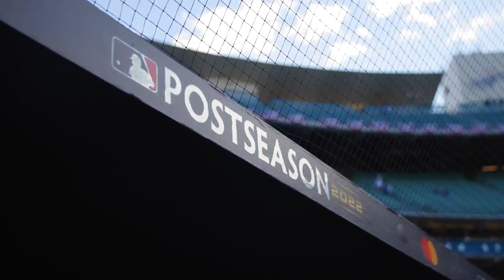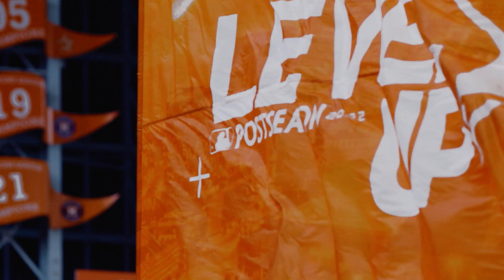2022 World Series Champions: Houston Astros | Official Trailer | HD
| 2022 World Series Champions: Houston Astros | Official Trailer

Welcome to Space City, home of the Houston Astros™ – your 2022 World Series champions™! The Astros defeated the Philadelphia Phillies™ in six games after winning 106 regular season games and sweeping through their first two rounds of Postseason™ play.

Perennial Fall Classic™ contenders, the Astros looked to breakthrough in 2022 after narrowly missing a championship in 2021. The first move was to bring back legendary Manager Dusty Baker, who perfectly understood how to mix incredible instincts and experience with the Astros undeniably successful analytical approach.

Then came bolstering the roster. Justin Verlander dominated in his return to an already stellar rotation after missing most of the previous two seasons with an injury, and their rookie shortstop Jeremy Peña flashed brilliance during his inaugural campaign. These key returns and additions propelled the rock-solid foundation of Jose Altuve, Yordan Alvarez, Alex Bregman, Ryan Pressly, Kyle Tucker, and Framber Valdez.

The Astros would deliver one of the finest seasons in MLB® history, then methodically dismantle the Seattle Mariners™ in the ALDS™ and the New York Yankees™ in the ALCS.™ An immaculate 7-0 run to start the Postseason set up a showdown with the red-hot, hard-hitting Philadelphia Phillies. Philadelphia would jump out to a 2-games-to-1 lead, but the Astros lifted off behind a stellar bullpen that posted the lowest ERA in Postseason history; the second no-hitter in World Series history; and sensational rockets off the bats of Alvarez, Bregman, Tucker, and Peña, who claimed Willie Mays World Series MVP honors.

With the Game 6 victory at Minute Maid Park,™ the World Series was won in front of a home crowd for the first time since 2013. Baker earned his first World Series ring as manager, and the city of Houston and its Astros fans celebrated with an out-of-this-world parade.